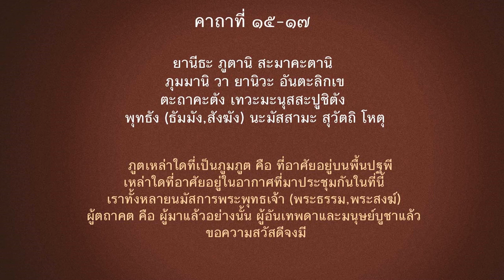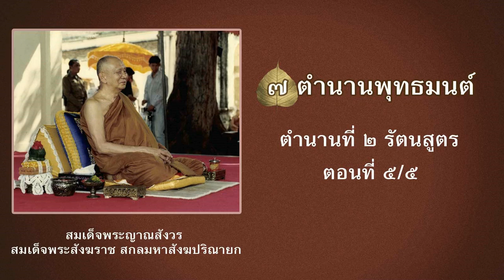ตำนานที่ 2 รัตนสูตร 5/5 (เจ็ดตำนาน) สมเด็จพระสังฆราชเจ้า กรมหลวงวชิรญาณสังวร 19 ส.ค.24 : Sombool2012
ตำนานพระพุทธมนต์
ตำนานที่ 2 มงคลสูตร 5/5 (เจ็ดตำนาน)
แสดงพระธรรมโดย สมเด็จพระสังฆราชเจ้า กรมหลวงวชิรญาณสังวร
พระธรรมกถาในการฝึกหัดอบรมจิต วันที่ 19 สิงหาคม 2524
(เจ็ดตำนานพุทธมนต์ ตำนานที่ 2 รัตนสูตร)